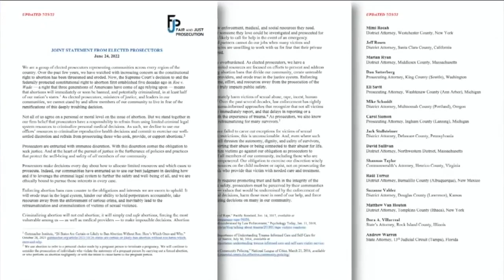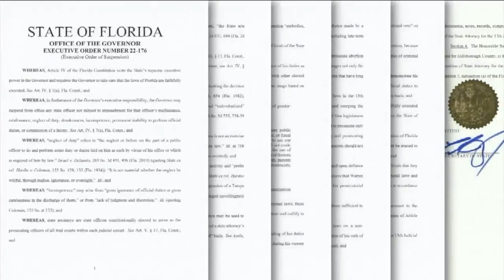Warren and DeSantis Trial: Day 3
Day 3 of the trial between suspended state attorney Andrew Warren and Gov. DeSantis took place at the Florida capitol.